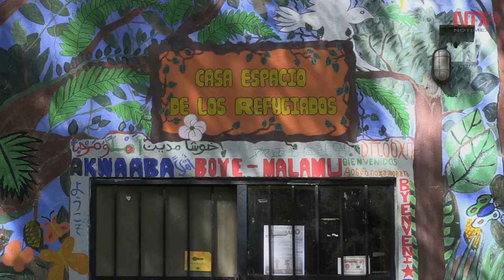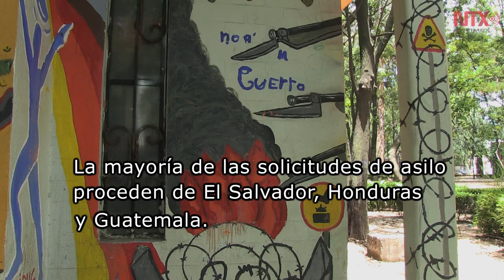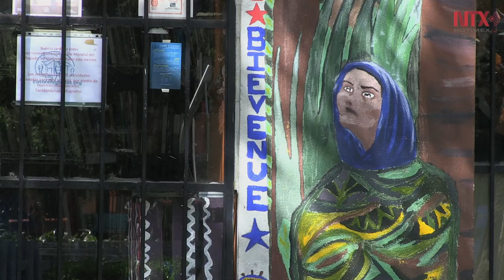La Casa de los Refugiados en la Ciudad de México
Desde hace mas de 10 años existen Las monarcas, un grupo de personas refugiadas que han huido de la violencia en sus países. Se han reunido en esta casa que también  alberga a otros, para su inclusión en la sociedad mexicana